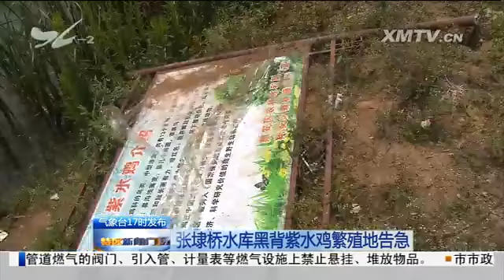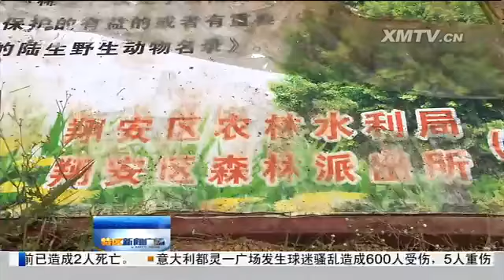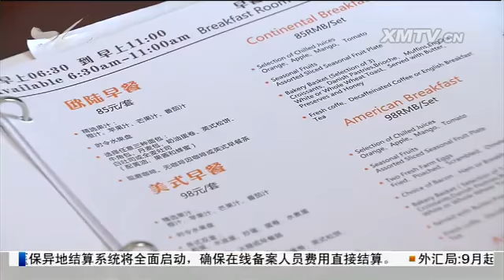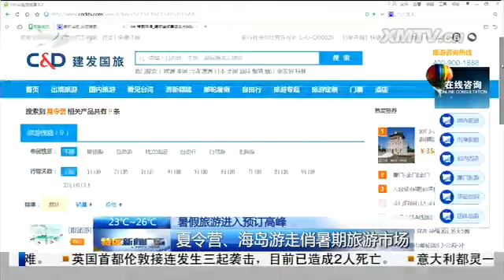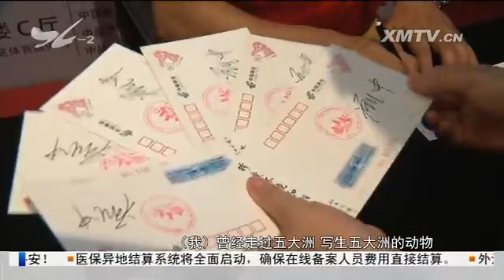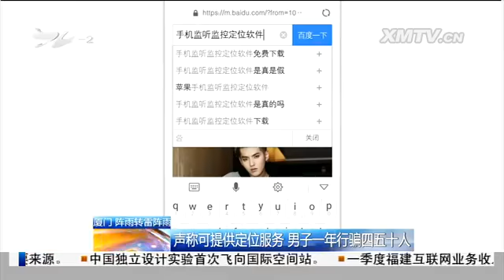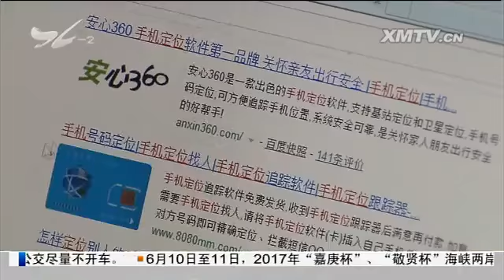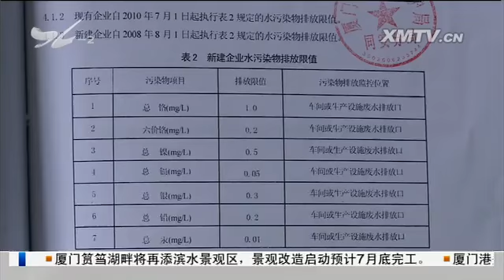特区新闻广场 2017.6.4 - 厦门电视台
张埭桥水库黑背紫水鸡繁殖地告急：宣传牌倒伏  繁殖地无人管理；多部门前期表态保护 如今紫水鸡难觅踪影

　　张埭桥水库黑背紫水鸡繁殖地告急：生态破坏被迫迁走 数量锐减剩三只；村民自发隔离栖息地 保护珍惜物种意义重大

　　考场周边快捷酒店慢热 "高考客房"推出考生专属服务

　　暑假旅游进入预订高峰：夏令营、海岛游走俏暑期旅游市场

　　"珍爱环境 和谐共存"国版邮资明信片全国首发

　　市民与城管：临港新城工地扬尘控制到位

　　声称可提供定位服务 男子一年行骗四五十人

　　两窃贼夜盗电缆线 被民警抓现行

　　电镀废水污染环境 责任人获刑

绿色小常识 全球变暖 蚊子会更多

　　（新媒体编辑：郭冰洁）